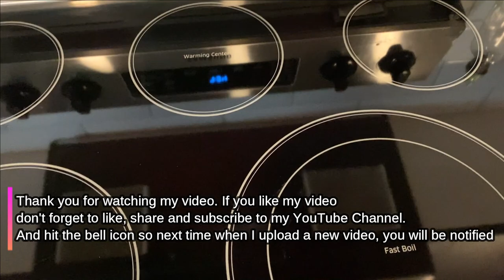How to Clean Glass / Ceramic Stove top with Natural Ingredients | Clean Burnt stove top |No Chemical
Today I will show you a very Simple and Easy cleaning method to clean your Glass / Ceramic Stove top. If your stove gets dirty or have burnt stains, all you need to do is watch my video and you will find an easy solution with easy ingredients, you can find at home.

INGREDIENTS:

VINEGAR
BAKING SODA
LEMON JUICE

Please do not forget to Like, Share and Subscribe to my YouTube channel for more delicious recipes and press the bell icon, so you will be notified when I upload a new video.